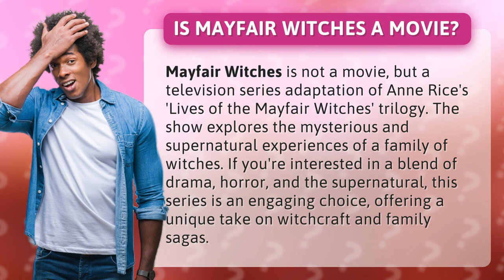Is Mayfair Witches a movie?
Unveiling the Mysteries: Mayfair Witches TV Series • Mayfair Witches TV Series • Discover the captivating world of Mayfair Witches in this thrilling television series adaptation of Anne Rice's 'Lives of the Mayfair Witches' trilogy. Immerse yourself in the supernatural as you follow a family of witches through a blend of drama, horror, and mystery. Don't miss out on this unique take on witchcraft and family sagas!